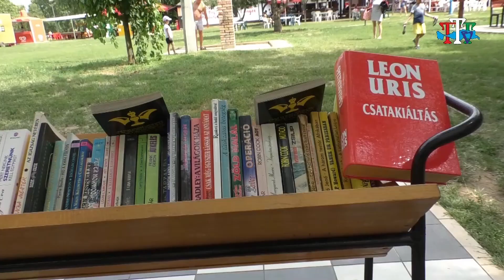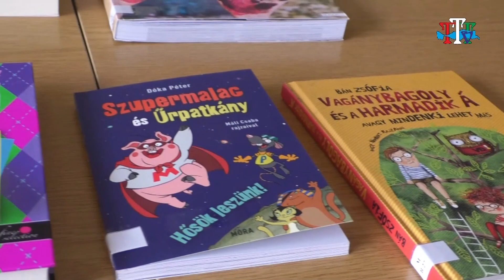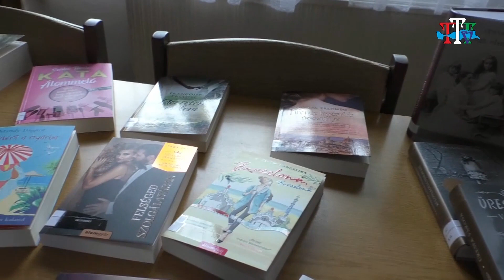Strandkönyvtár a tiszafüredi szabadstrandon